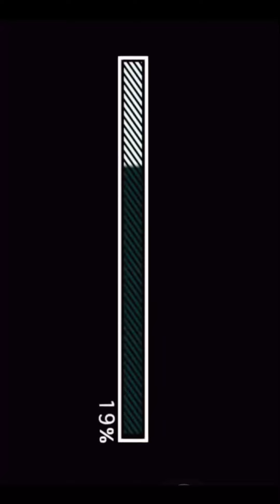Monolog | Sindiran Untuk Pejabat - Hasna Hamidah | SMA Negeri 6 Bandung